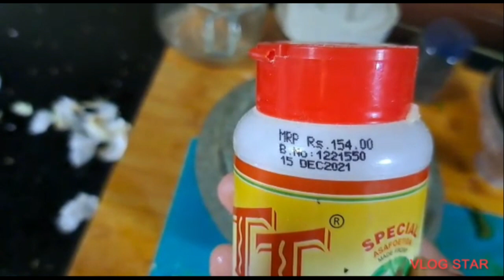//recipe of rasam😋😋//Chennai dish❤❤//how to make rasam recipe😊😊 keep supporting ❤❤//